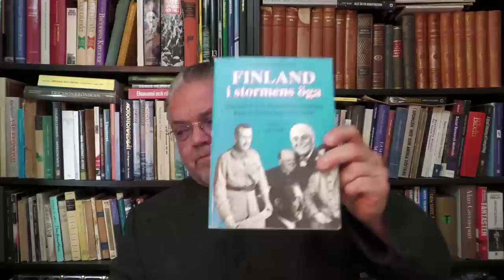So It Begins - The End - Carl Norberg 2022-05-16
Svensk vapenexportindustri har medverkat i krig överallt i världen. Samma som tillverkar vapen kontrollerar telekominfrastrukturen och kraftförsörjningen globalt till stor delar. En globalistfamilj sitter på dessa nyckelpositioner i det globala nätverket i en rad geostrategiska bolagsstrukturer.

Det här är inte svårt att förstå...

Nato har utlovat ett öppet militärt stöd till Ukraina, eftersom Finland och Sverige formellt tillkännagav sitt försök att gå med i militäralliansen och Ryssland varnade att "militariseringen" av Ukraina kommer att hota den globala säkerheten.

Natos medlemmar är fast beslutna att ge Ukraina militärt bistånd så länge det behöver för att slå tillbaka Rysslands militära kampanj, sa Tysklands utrikesminister Annalena Baerbock vid ett Nato-möte i Berlin på söndagen.

"Vi är överens om att vi inte får och kommer inte att släppa våra nationella ansträngningar, särskilt när det gäller militärt stöd, så länge som Ukraina behöver detta stöd för sitt lands självförsvar", sa Baerbock.

På en presskonferens efter mötet sa USA:s utrikesminister Antony Blinken också att Nato-länderna kommer att fortsätta med militärt bistånd till Ukraina och sanktioner mot Ryssland så länge det behövs.

"Varje medlem i alliansen vill få det här kriget till ett slut så snart som möjligt. Vi är tydligt fast beslutna att behålla vårt säkerhetsstöd till Ukraina, att fortsätta våra sanktioner, exportkontroll och diplomatiska påtryckningar på Ryssland så länge det är nödvändigt." sa Blinken.
Andersson sa att militär alliansfrihet hade tjänat Sverige väl tidigare men att det var osannolikt att göra det i framtiden mot bakgrund av Rysslands attack mot Ukraina.

"Det bästa för Sveriges och svenska folkets säkerhet är att gå med i Nato", sa hon. "Vi anser att Sverige behöver de formella säkerhetsgarantier som följer med medlemskapet i Nato."

Finlands försök att gå med i Nato måste också diskuteras i parlamentet, en process som sannolikt kommer att gå smidigt framåt med tanke på den allmänna stämningen i landet och det faktum att både premiärministern och presidenten har talat för medlemskap.
Ryssland kommer att stärka sin militära närvaro vid gränsen till Finland om Helsingfors går vidare med sin önskan att gå med i Nato, sade Viktor Bondarev, ordförande för förbundsrådets kommitté för försvar och säkerhet, i söndags.

Vi kommer att stärka gränsen, öka närvaron av de ryska trupperna vid gränsen om offensiva, slående vapen från Nato sätts in i Finland, i vår omedelbara närhet", sa Bondarev.

Moskva har länge uttryckt klagomål till väst om Natos expansion österut. Nyckeln till dess lista över säkerhetskrav från väst innan invasionen av Ukraina var en garanti för att Kiev aldrig skulle bli en del av NATO.

Tänk om Trumpne Trump aktualiseras och Svensson önskat oss in i Nato... * Jurisdiktion * Sverige * Valfusk * Kärnan.

Stöd oss:
SWISH: 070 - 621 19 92 (mottagare Sofia S)